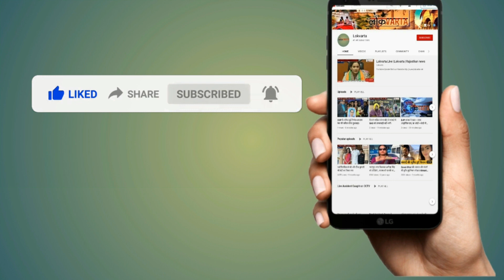अशोक गहलोत के खिलाफ उतरे मंत्री राजेंद्र गुढ़ा।